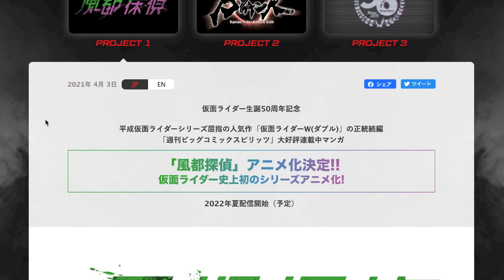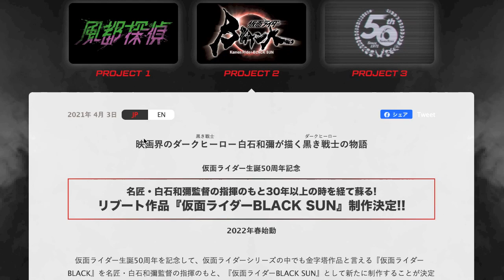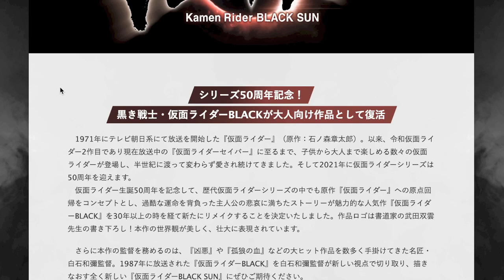【仮面ライダー50周年】仮面ライダー1号の変身ベルト タイフーンがCSM化！製作決定！そして風都探偵はアニメ化・BLACKはリブート製作！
仮面ライダー1号変身ベルトタイフーン